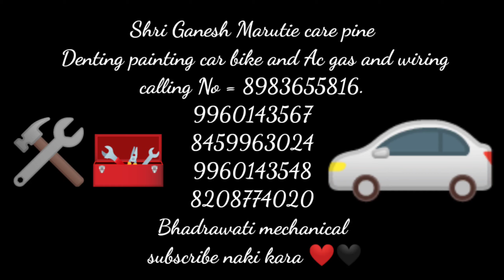Steps used in denting painting car how to reparing dents on car